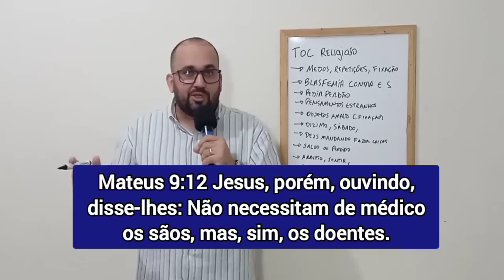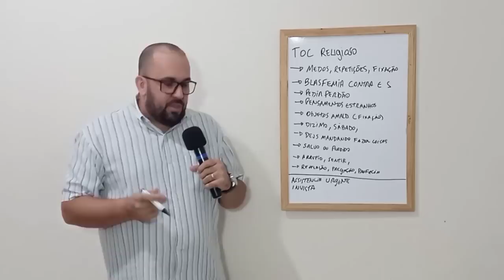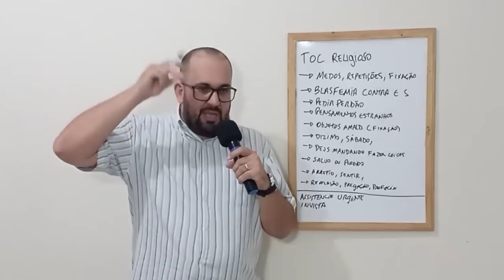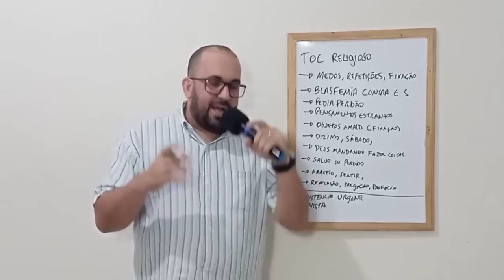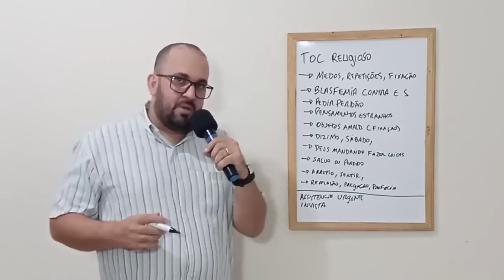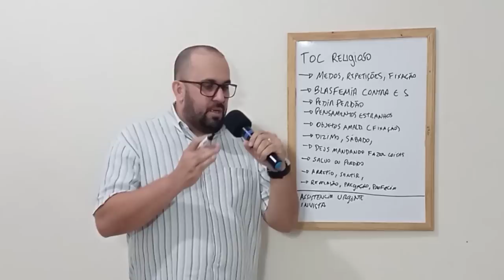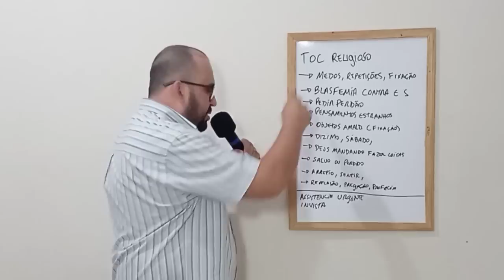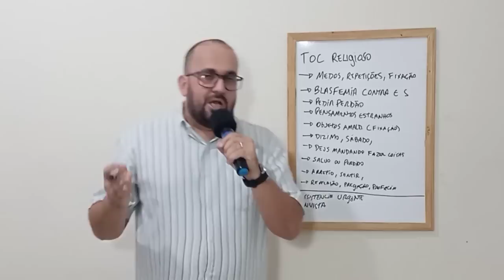AS CONSEQUÊNCIAS PSICOLÓGICAS PRODUZIDAS NO SISTEMA RELIGIOSO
Quem viveu num ambiente religioso por muitos anos pode ter desenvolvido alguns problemas emocionais. Neste vídeo eu falo do TOC religioso, um tema extremamente importante.

Torne se membro do nosso canal e ajude a alcançar milhares de pessoas